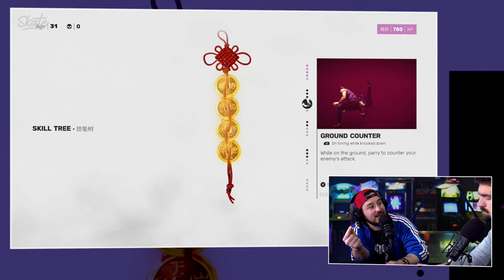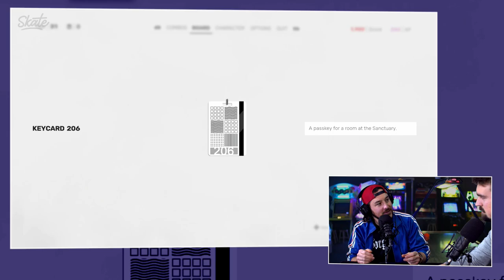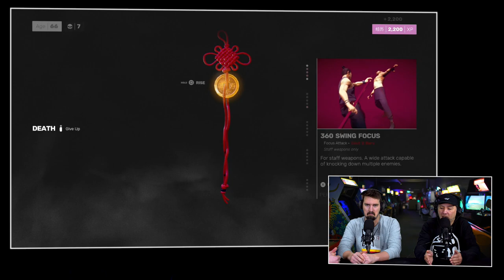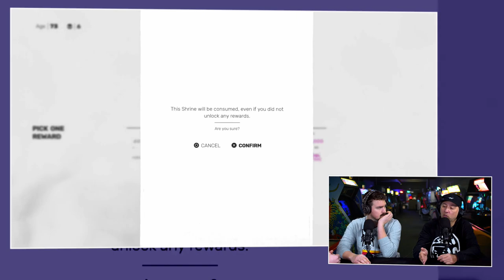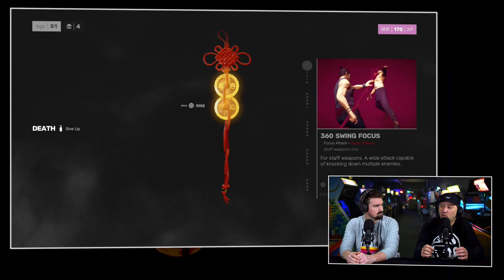Sifu Premium Review: 'Hardcore potje whoop-ass' [Fabulous February]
Veel gamers houden van een lekkere kung-fu fighting film. Logisch dus dat er ook games zijn waarin je helemaal los kunt gaan met het in elkaar timmeren van mensen. Sifu is er daar één van. Sifu betekent in het Kantonees 'meester'. En dat is precies wat je in de game kunt gaan worden. Je speelt als een jonge Kung-Fu student op zoek naar wraak. De game is gemaakt door Sloclap. Een studio die je misschien wel kent van de game 'Absolver'. Gaat dit de beste fighting game zijn van het jaar? Of wie weet wel één van de beste games in het algemeen? Dat zie en hoor je allemaal in de Premium Review van Sifu.

Het verhaal van de jonge Kung Fu-student die op wraak uit is
Sifu is het verhaal van een jonge Kung Fu-student die op jacht gaat naar de moordenaars van zijn vader. Hij heeft een mysterieuze ketting van zijn familie geërfd waardoor hij telkens één jaar ouder wordt zodra je dood gaat in een gevecht. Natuurlijk kom je opnieuw tot leven (anders is het spel wel erg lastig), alleen ben je dan wel één jaar ouder. De coole vechtersbaas heeft geen bondgenoten en is, zoals in de meeste Kung Fu films, een one-man-army. De jacht op zijn vijanden vindt plaats op verschillende plekken van de stad. Van buitenwijken vol met bendes tot aan een fraai museum. Je hebt één dag om wraak te nemen, waarbij talloze vijanden je proberen tegen te houden. Is het Daan, Jelle en Skate gelukt om de bad guys in deze pittige rogue-like game te verslaan en te winnen?

De review van Sifu
Sifu is de nieuwe game van Sloclap, maar is deze game een goede verbetering in vergelijking met Absolver? Bezit het spel een goed verhaal of is Sifu alleen maar lekker repetitief mensen in elkaar timmeren? Heeft de unieke artstyle verder zijn charme? Of hadden we het toch liever semi-realistisch gehad? Je ziet en hoort het allemaal van Daan, Jelle en Skate in de Premium Review van Sifu.